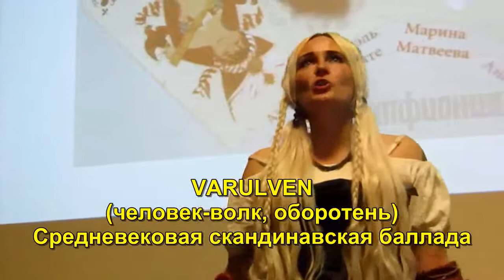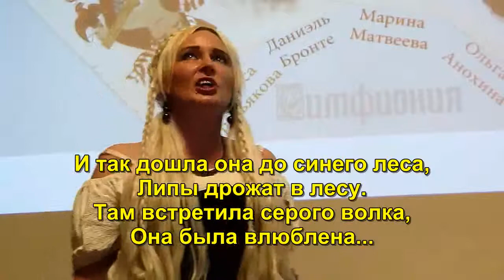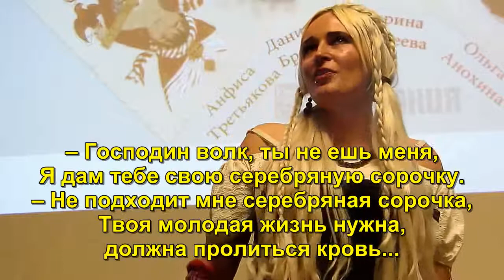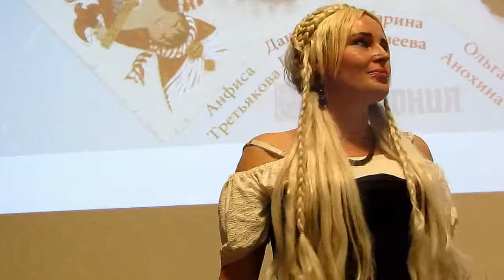Даниэль Бронтэ. Varulven - человек-волк, оборотень - скандинавская баллада.Симферополь.25.02.2019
Поэтический вечер "Симфиония" (Симферопольская симфония). Симферополь. Книжная лавка писателей (творческий руководитель Ольга Леонова) 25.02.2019
Автор композиции вечера Марина Матвеева. Участники - Даниэль Бронтэ, Анфиса Третьякова, Ольга Анохина.

Даниэль Бронтэ – Daniel Bronte.
Varulven - человек-волк, оборотень – средневековая скандинавская народная баллада
Исполнение (This is the song Varulven by Garmarna. It means The Werewolf.)

Девушка шла в деревню,
Липы дрожат в лесу.
Она держит свой путь к синему лесу,
Она была влюблена.

И так дошла она до синего леса,
Там встретила серого волка,
Она была влюблена.

- Господин волк, ты не ешь меня,
Я дам тебе свою серебряную сорочку.
- Не подходит мне серебряная сорочка,
Твоя молодая жизнь нужна, должна пролиться кровь.

Девушка забралась высоко на дуб,
А волк закричал от злости,
Она была влюблена.

Он вырвал дерево с корнем,
А она пыталась в отчаянии забраться еще выше,
Она была влюблена.

Я хочу отдать тебе золотую монету.
- Не нужна мне золотая монета.

Молодец седлает серого коня,
Как птица, он мчится туда,
Она была влюблена.

И когда доезжает до места,
Ничего не находит, только окровавленную руку.
Она была влюблена.

Боже, храни, Боже, заботься о моём молодце,
Моя девушка пропала, загнан конь,
Она была влюблена...

Автор перевода — неизвестен

Видео – Лев Авсиян
Video – Lev Avsiyan